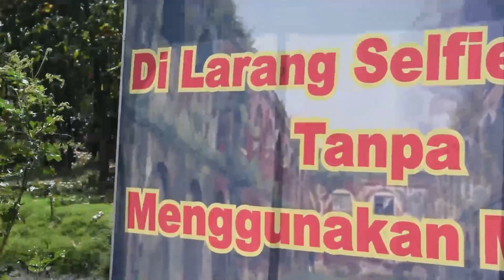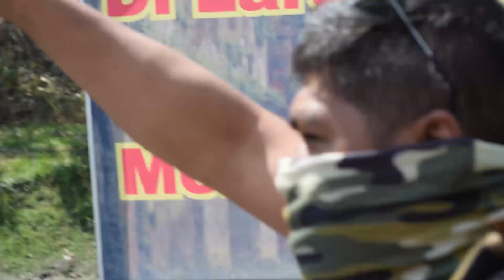Behind The Scene LATHI // Keseruan Dibalik Layar 😁😊🇮🇩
Behind The Scene Lathi  adalah Keseruan Di Balik Layar saat pembuatan klip Lathi Semoga bisa menjadi inspirasi berkarya dan gapai cita-cita bagi kalian semua. So, mari ceriakan harimu sambil lestarikan budaya bangsa, kampanyekan kebhinekaan dan damaikan bumi dengan musik.

Semoga channel ini bisa menghibur kalian sekaligus jadi inspirasi untuk kehidupan. Enjoy!😁

@Credit title : Mr. Decsan Abelsya (Good Job)